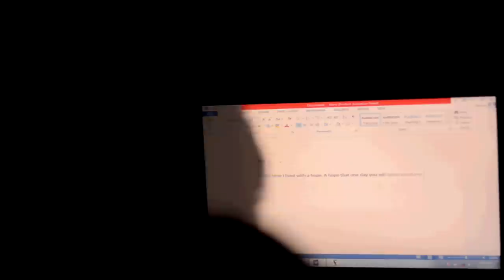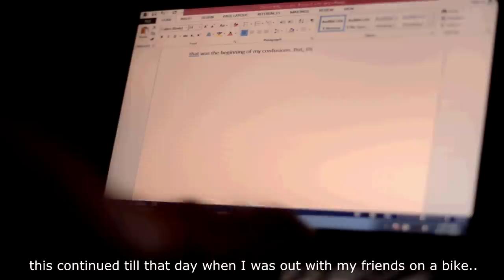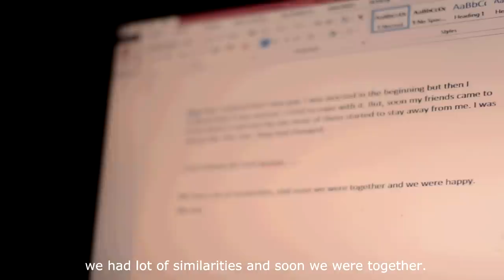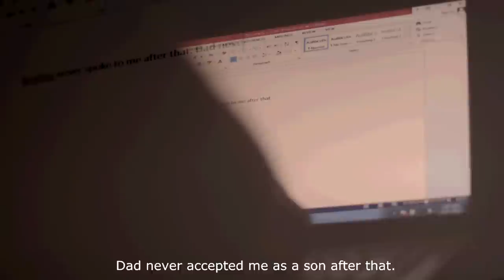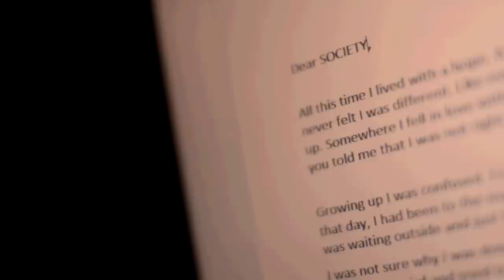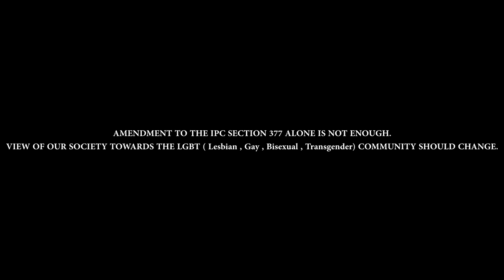377 - A short film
A 5 minutes short film by RedWine Motion Pictures. Made for a contest , in 101 hours.

Cast : Praveen Nair , Samrat Mazumder , Amit Choudhary , Anuj Agrawal , Avinash Kashyap , Ramesh Hoonur.

Stroy | Screenplay | Cinematography | Editing by PRAVEEN NAIR

Directed By PRAVEEN NAIR & SOMA MAZUMDER